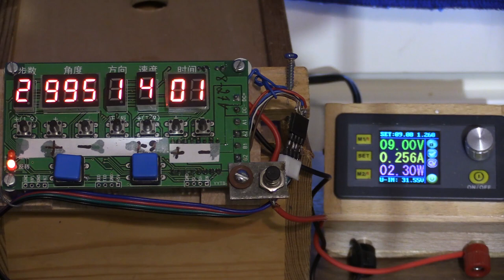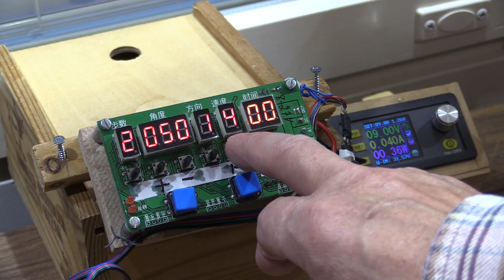Stepper motor controller Heinola 2019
Askelmoottorin ohjausta ohjelmoitavalla paneelinäytöllä. Heinolassa 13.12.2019.